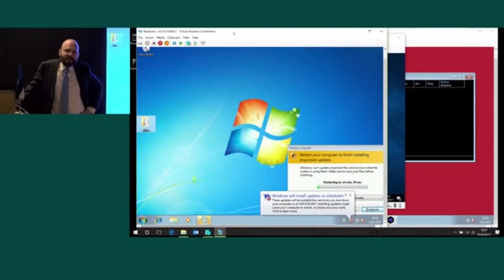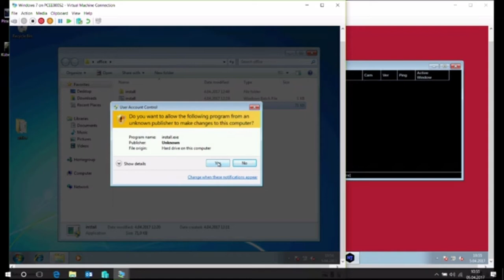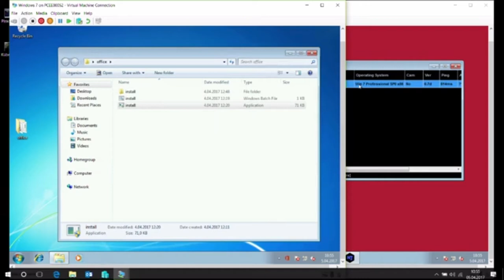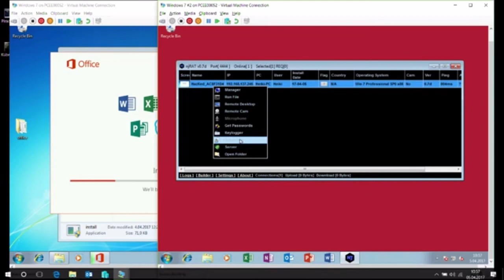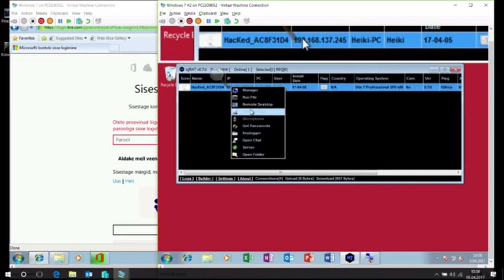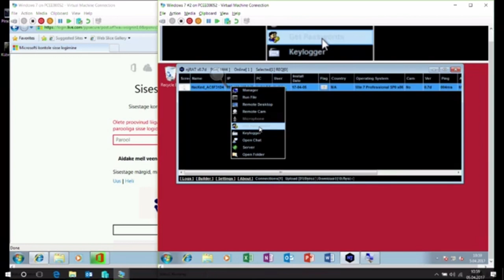Vaata, mis juhtub, kui häkker läbi turvaaugu sinu arvutisse pääseb!